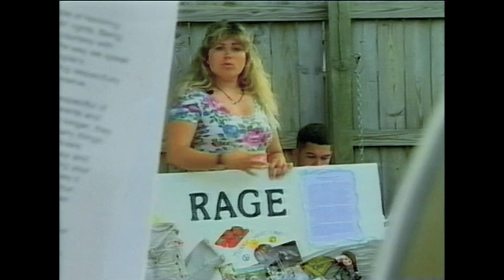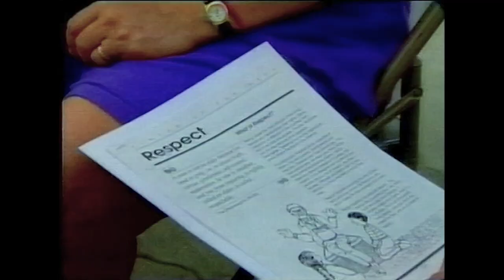Escaping the Violence and Pain of Inner City Life THE BAHA'I FAMILY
This clip features the Choczynski family and their contribution to their community.

Featuring real-life stories of some Bahá’í families and their friends, and shows how the Bahá’í teachings on family life can improve our everyday existence.
The New Zealand Baha'i on Air TV series is seen around the world.
 It is produced by Emmy award winning film editor and filmmaker Ken Zemke